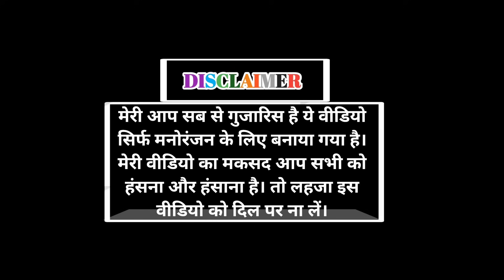Doba Pokhar taskari part 1 - ROK Vlog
Doba Poker Taskari Ep-1 | ROK Drama
Social media links

rok drama
डोबा पोकर
rok drama comedy
कॉमेडी
रोक ड्रामा
नोब्रोकर
doba pokhar comedy
डूबा पोकर
पोकर डोबा
रोग ड्रामा
डोबा पोकर की कॉमेडी
राजस्थानी कॉमेडी
रॉक ड्रामा
logon ki comedy
डब्बा पोकर
rajasthani comedy
rok drama new comedy
पोकर
भोलु और लोभु
rock drama new comedy
doba pokhar
komedi
marwadi comedy
बाबा पोकर
comedy video
d4 drama
mk saini
rok ड्रामा
डूबा पोकर कॉमेडी
doba
doba की कॉमेडी
डोबा की कॉमेडी
doba poker
lobia ki comedy
baba pokhar
doba fokar
drama
rok drama कॉमेडी
rokdrama
कॉमेडी वीडियो
बाबा भोकर
bhole ki comedy
डूबा
डूबा भोकर
डोबा पोकर कॉमेडी
पोकर की कॉमेडी
मारवाड़ी सॉन्ग
comedy
rajasthani
doba ki comedy
gobar poka
डोबा
बाबा पोखर
भंवरी कॉमेडी
भोलू और लोभु
bevfa
bholu lobhu ki comedy
doba पोकर
lobhu bholu ki comedy
rok drama cid
कॉमेडी
डूबा होकर
नई कॉमेडी
फिल्म
फोकर डोबा
बाबा
फोटो
भंवरी की कॉमेडी
भंवरी देवी की कॉमेडी
लोगो
लोबिया की कॉमेडी
स्कूल कॉमेडी
babu ki comedy
bholu lobu comedy
doba fokar comedy
drama drama